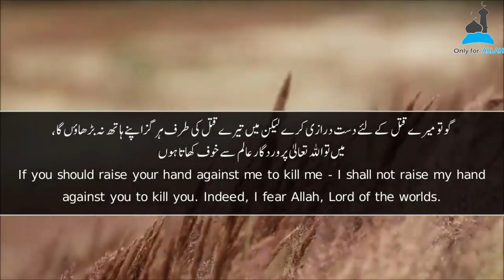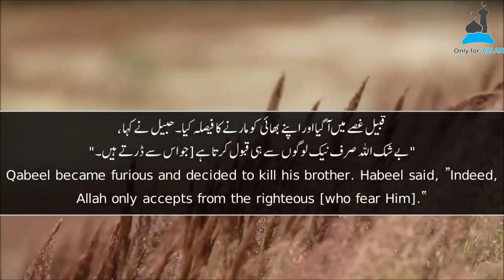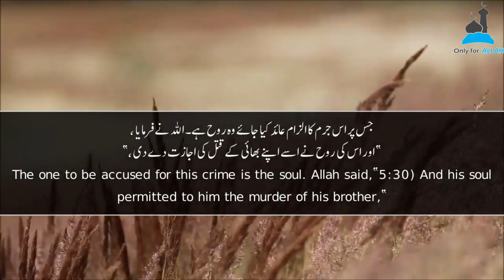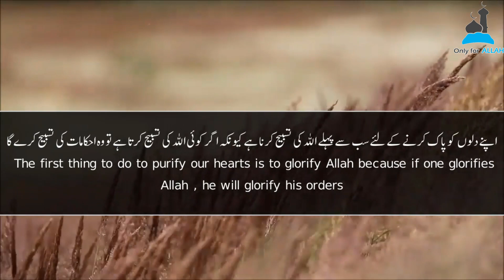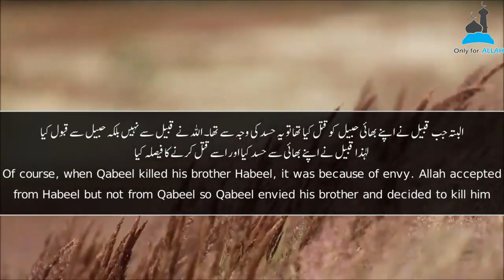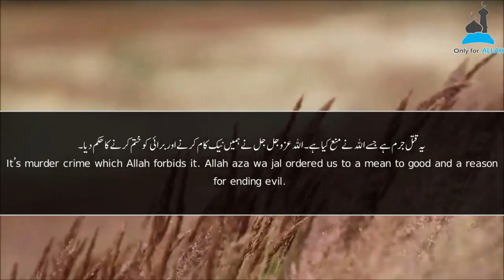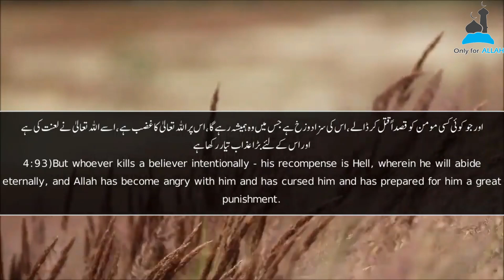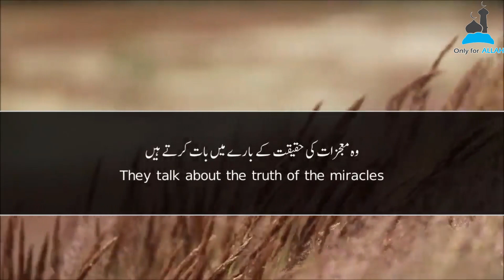Qabeel (Cain) & Habeel (Abel) | Episode 6 of Ramadhan Series